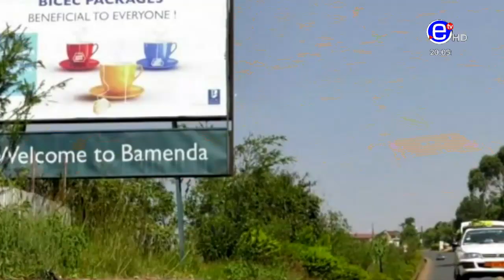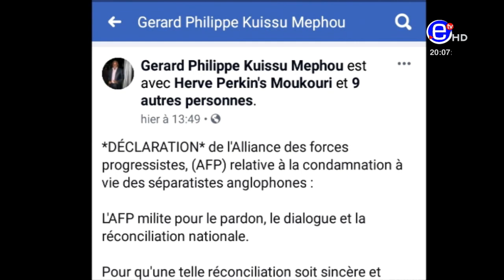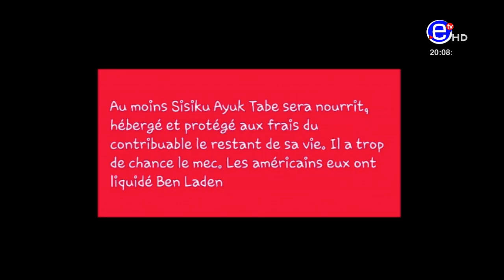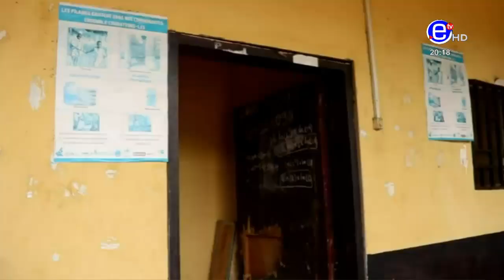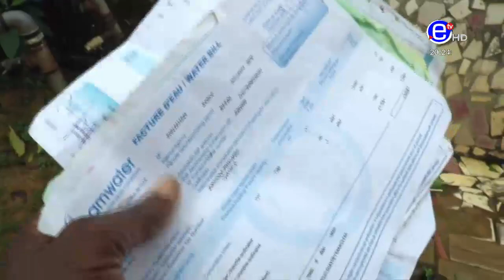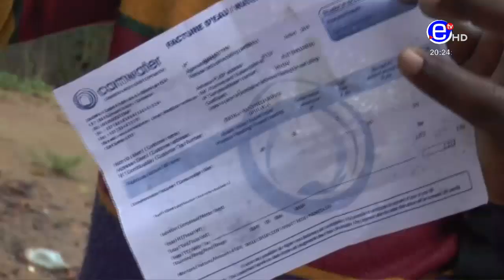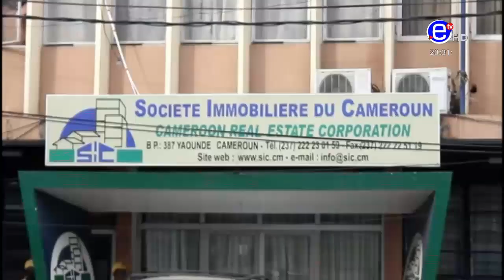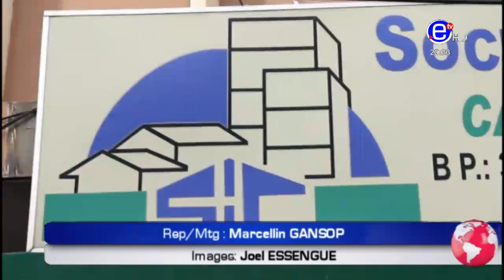JOURNAL 20H DU MERCREDI 21 AOUT 2019 - ÉQUINOXE TV